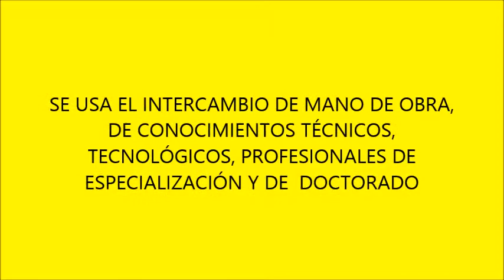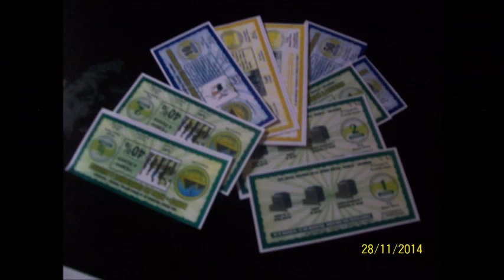El Banco de los Seguros en la Red de la Ayuda Mutua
El Banco de  los Seguros en la Red Social de la Ayuda Mutua es la Institución encargada de asegurar las infraestructuras menores y mayores que el benefactor coloca al servicio del beneficiario para preveer accidentes imprevistos o intencionados en en intercambio de la ayuda mutua